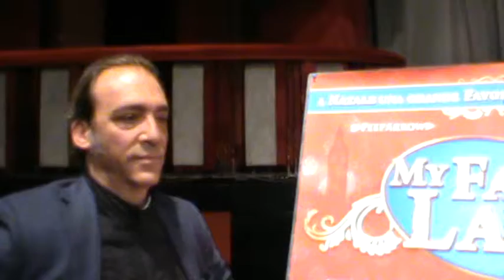My Fair Lady, Fattitaliani intervista Luca Ward